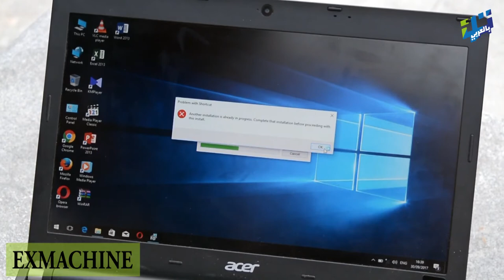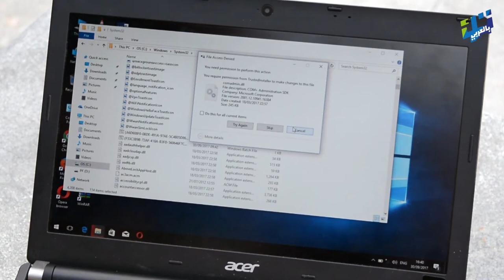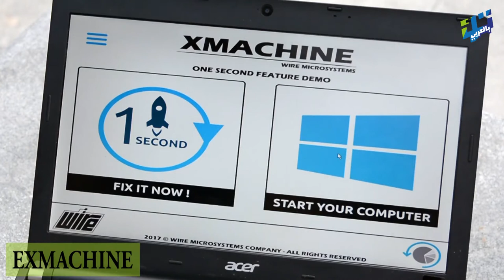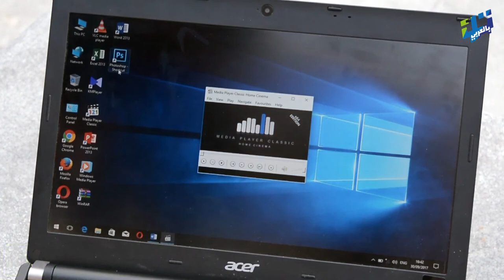XMACHINE | Live Demo & Interview | WiRE Microsystems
Live Demonstration for XMACHINE Performance both particular and permanent system failure cases with an introduction for how can XMACHINE redefine a critical part of the typical user-computer relationship with windows machines.

Thank you Techbel3arabe Magazine : )